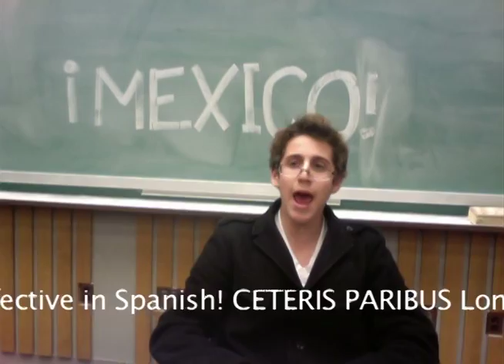Economics 1021A - William Tell Overture